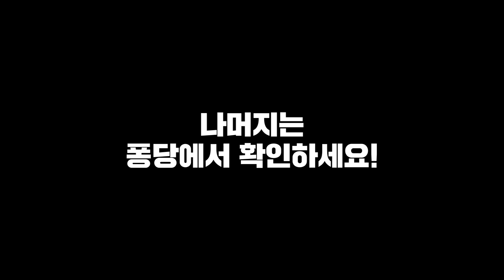요즘 누가 레위기 건너뛰고 성경 읽음? ㅋㅋㅋ (feat. 박문수 집사님) | 레알캠핑 2편 | 퐁당 오리지널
그 사람이~ 바로 나예요~ 🙋‍♀️🙋‍♂️

새해마다 다짐하는 성경 통독!
늘 레위기에서 막혔어도 이제 걱정 마세요
레알캠핑이 있잖아요 💕

박문수 집사님~ 이거 보시면 연락 주세요 ^^

[레알캠핑] 지금 퐁당에서 절찬 스트리밍 중 📺

* 본 동영상에 게시된 광고는 퐁당과 무관합니다